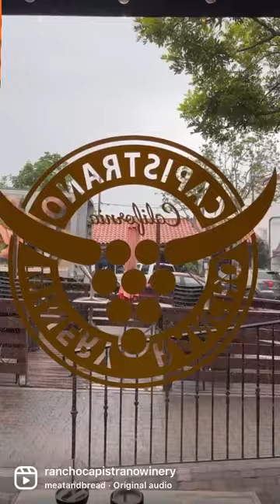Rancho Capistrano Winery is able to provide exceptional service, food, and wine because of OUR STAFF